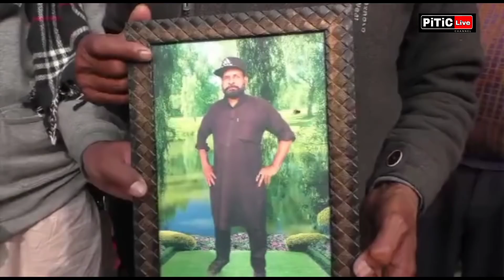ਮੋਦੀ ਸਾਬ ਕੁਛ ਤੇ ਸੋਚ ਵਿਚਾਰ ਹੁਣ ਤਾਂ ਯੋਧੇ ਕਿਸਾਨਾਂ ਦੀ ਮਕਾਨ ਲੈ ਜਾਣ ਲਈ ਟਰਾਲੀਆਂ ਵੀ ਘੱਟਣ ਲੱਗ ਗਈਆਂ PiTiC Live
देश मे जलने लगे किसानों के सीवे